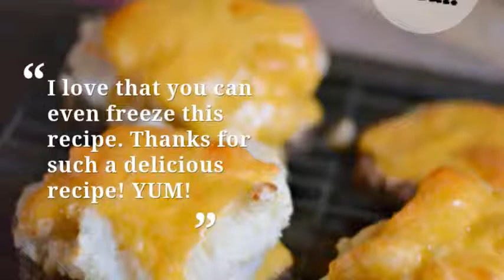Budget Friendly Meals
One of my greatest passions is sharing Budget Friendly Meals with friends and family. Creating simple meals can be so overwhelming, especially when we are on a budget.

All of my recipes have 3 things in common: they're cheap, easy and kid friendly.